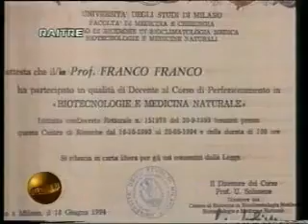Rita Cutolo a RAI 3 con Lorenza Foschini (320 x 240).flv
Rita Cutolo a Rai 3 con Lorenza Foschini